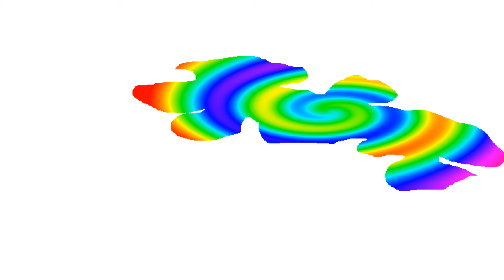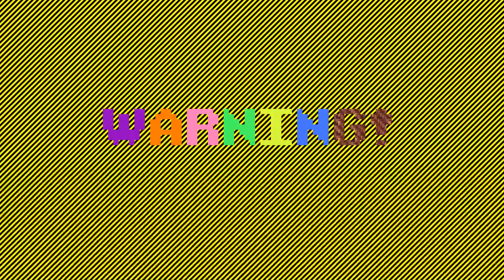Robot Rainbow Minecraft Modpack #78: Magical Teleporter?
I continue making galleries in my Nether Quarry.  Meanwhile, missmollygrue continues exploring the world looking for tundra but finds a mysterious structure instead and DragonflyJim tries to breed our skeletal horse.  Later missmollygrue cooks some new foods.

DragonflyJim joined us this time. :) To play along you'll need a minecraft account (from minecraft.net) and the Technic Launcher available here:
There is an instructional video on the page that will show you how as well as how to install Optifine and Soartex Fanver which we recommend (and use ourselves) but do not have permission to distribute.

Or you can play in the same world on your own!  The world seed is "Fossil Flower."

The pack includes extra textures Sarah and I cobbled together, and will be updated with additional textures regularly; by the time you see them in the videos they should already be in the pack.

Have fun, and hope you enjoy Robot Rainbow (logo by missmollygrue!).